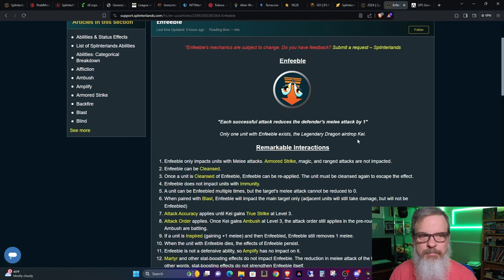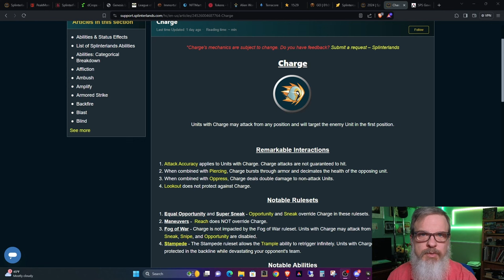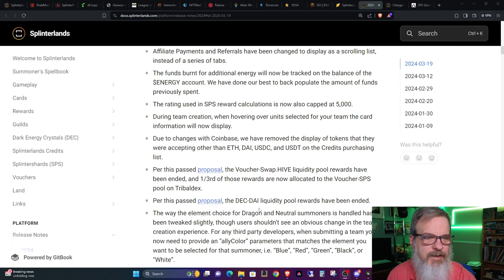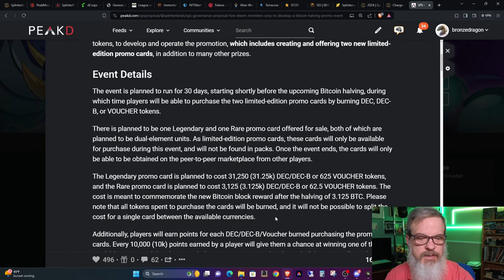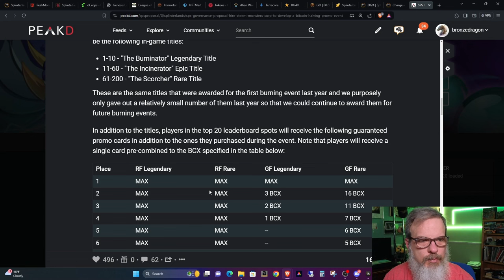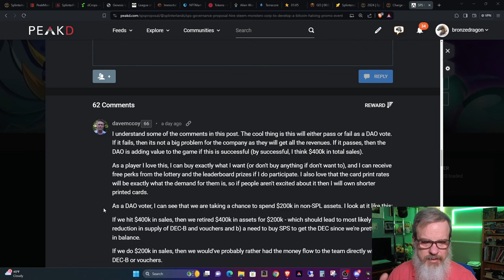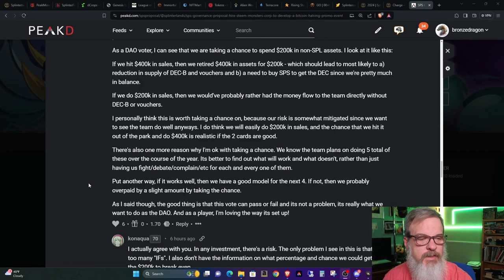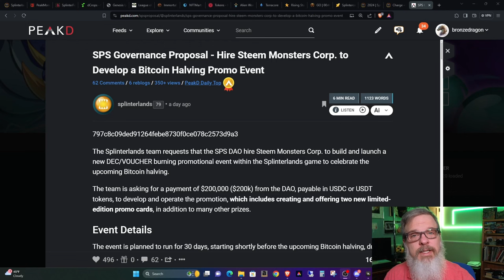Splinterlands Updates Live Today and Promo Event News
Welcome back all you Splinterheads!  Thanks for stopping by.  In this episode I go over several game updates that went live in today's maintenance period as well as discuss the details of a current governance proposal up for a vote about the Bitcoin Halving Event Prom.

SPS Governance Proposal - Hire Steem Monsters Corp. to Develop a Bitcoin Halving Promo Event

If you are interested in standard pc gaming content with live play streams, check out the new channel I'm starting.  I will be live streaming game play of games that I happen to be playing and giving commentary on what I think about the game and discussing it with whomever happens to drop by.  Hope to see you there!